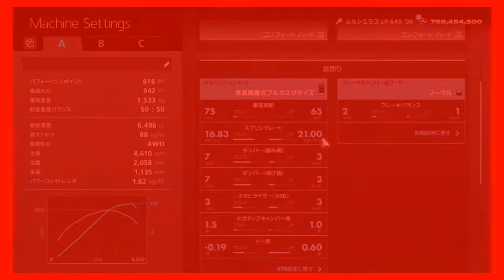【GT6】視聴者さんからのリクエスト車でドリフト練習！86【Hiroゲーム実況】